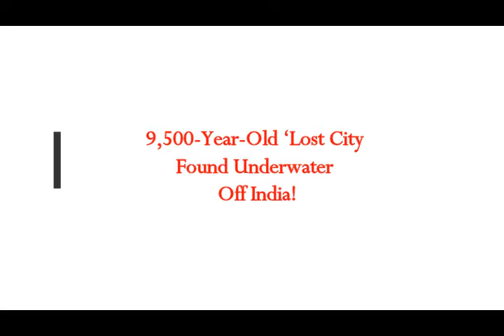9,500 Year Old ‘Lost City' Found Underwater Off India!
Please Support:
THumbnail image - india ancient underwater city.jpg